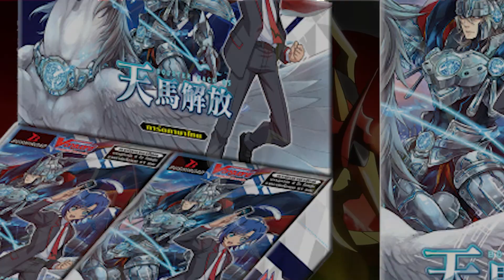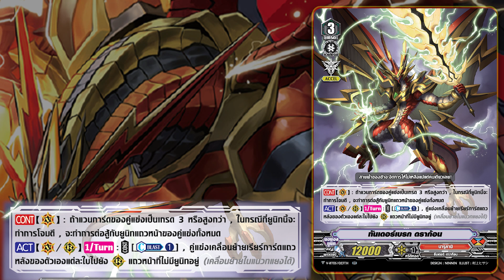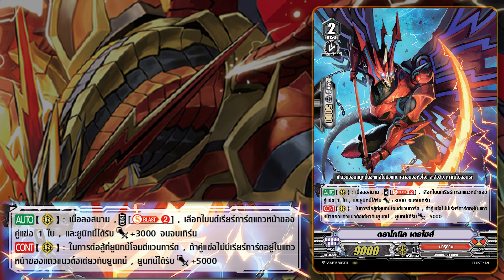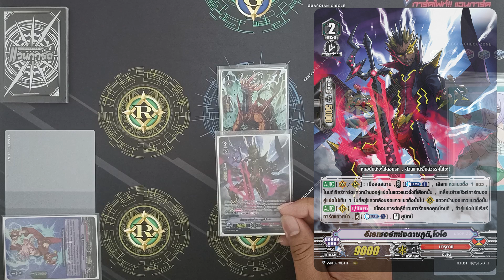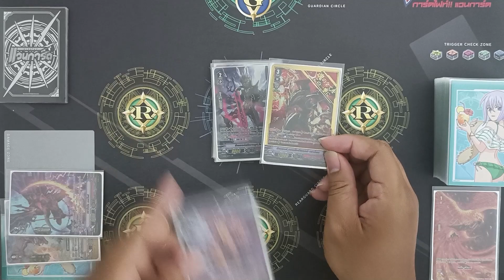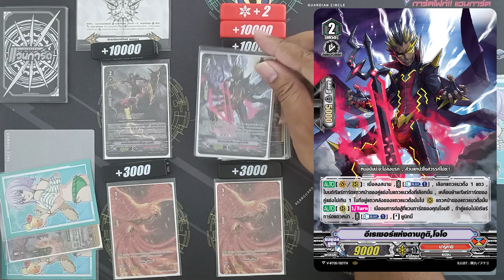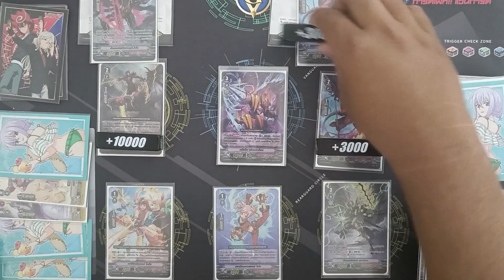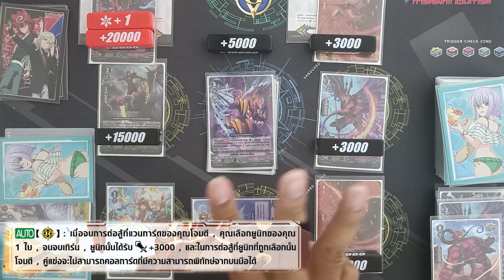[ Deck Profile ] แวนการ์ด นารุคามิ V-CP05 กอนเล็ทบัสเตอร์ดราก้อน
💥 Deck Profile แวนการ์ด แคลนนารุคามิ สายกอนเล็ทบัสเตอร์ดราก้อน
✅ แนวทางการจัดเด็คนารุคามิ ที่ได้ของเสริมจากชุด V-CP05
ทำให้เป็นแคลนแอคเซลที่สามารถฆ่าแอคเซลด้วยกันเองได้โหดเหี้ยม
เนื่องจากกอนเล็ทบัสเตอร์ดราก้อนมีสกิลที่ไบนด์เรียร์การ์ดแถวหน้าของคู่แข่งได้
และตัวมันเองก็บวกทั้งพลังโจมตี ทั้งค่าคริติคอลตามช่องว่างของเรียร์การ์ดแถวหน้าคู่แข่ง
ส่งผลให้การโจมตีของกอนเล็ทบัสเตอร์ฯที่ฮิตแวนการ์ดคู่แข่งเพียงครั้งเดียวก็ชนะเกมได้ในทันที

สัดส่วนการจัดเด็คจะเป็นอย่างไรนั้น เราไปดูกันเลยครับ